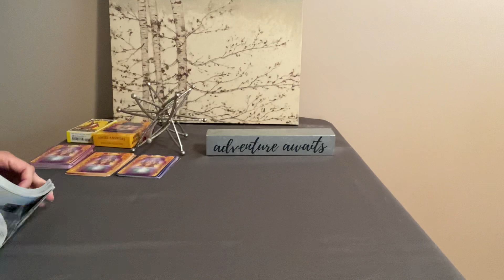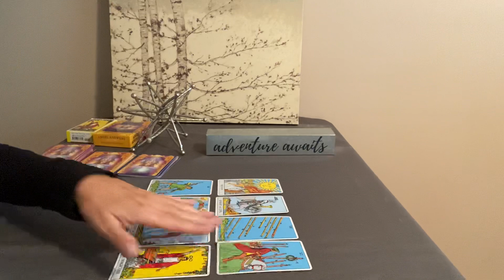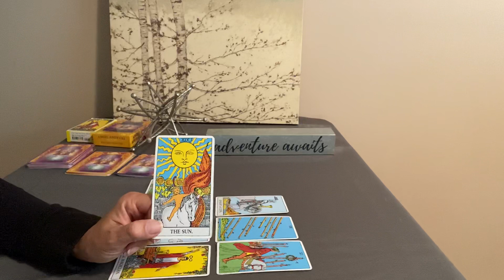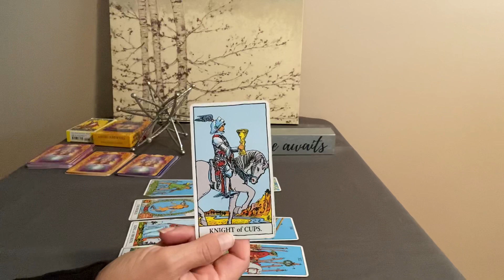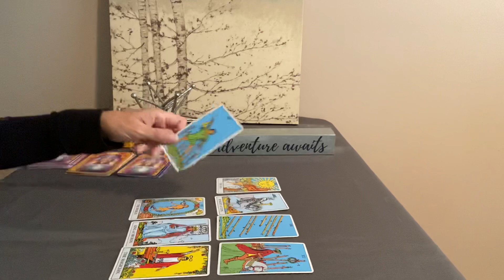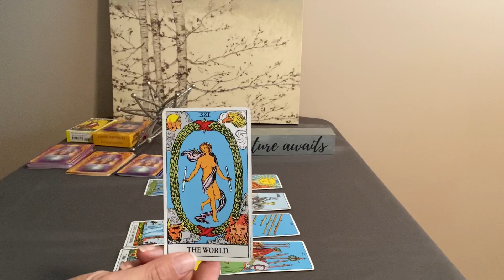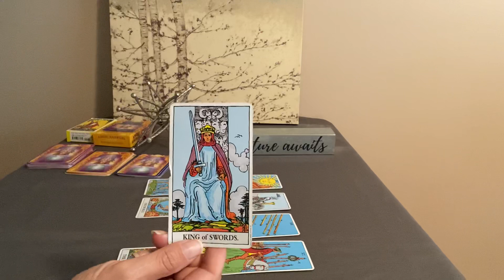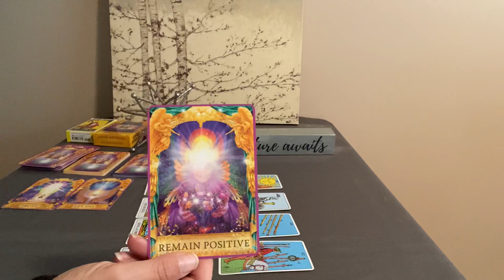TAURUS Weekly Tarot Check September 20-27--Wow! Your wish is my command🌎❤️💰